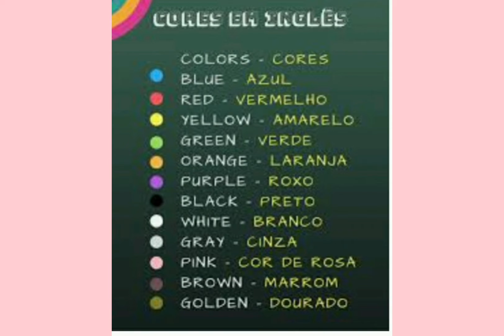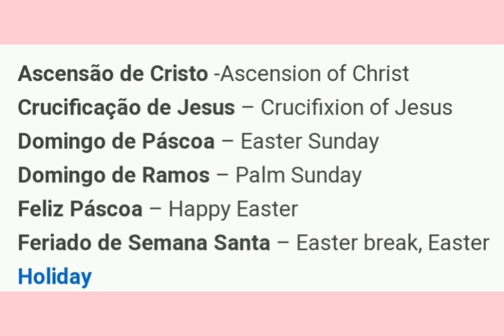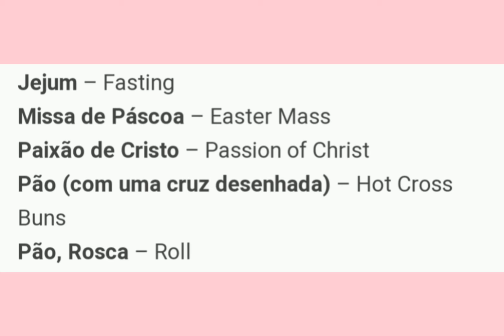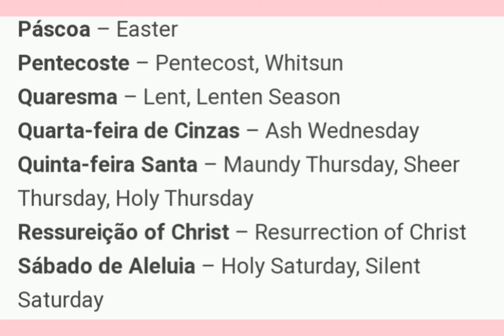Vídeo aula de inglês 5° ano - 04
Vocabulário de Páscoa